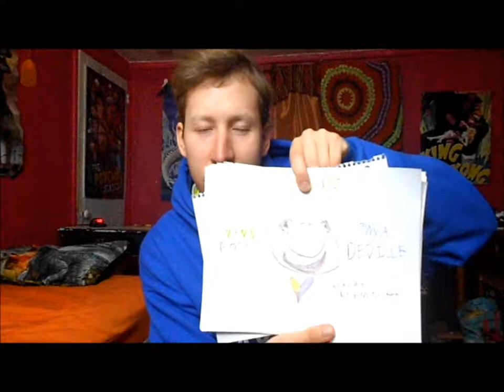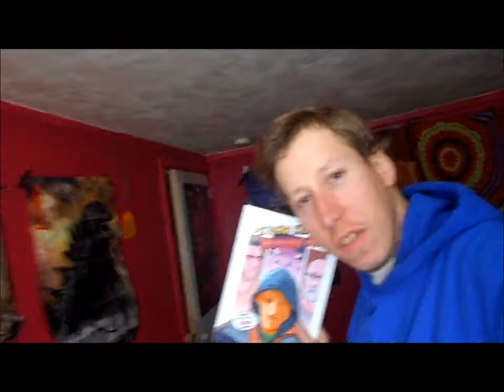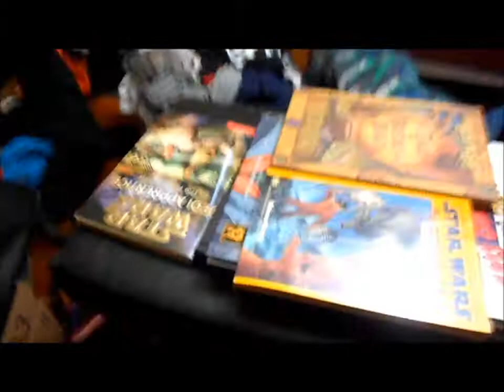Year Of The Knighters part 2: 2018 Year recap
Part 2 of the previous video, where we recap 2018 to now.